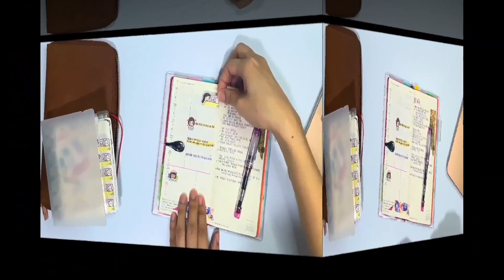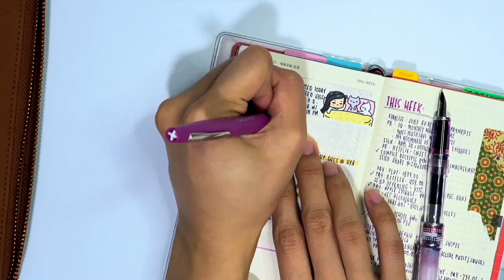HOBONICHI WEEKS 2021 | JOURNAL WITH ME - JULY 19 - 25, 2021 | BULLET JOURNAL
JULY LAYOUT:
LEFT PAGE - highlights of the day, meals tracker, health trackers
RIGHT PAGE - to-do list - work, home, personal

I try to use minimal stickers/washi tapes on my pages, because I really try to pack everything on my spread - personal, work, and other tasks, also memory keeping.